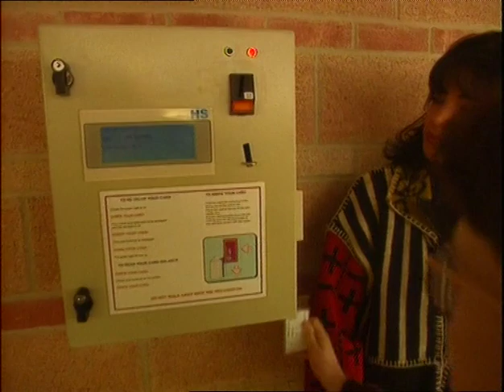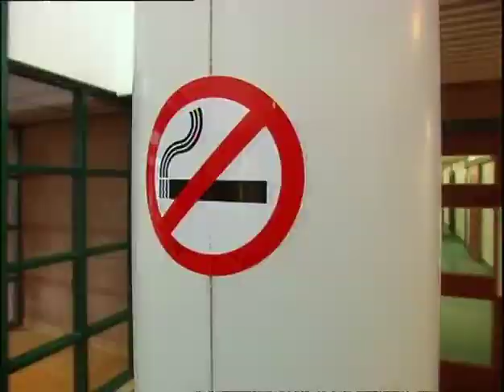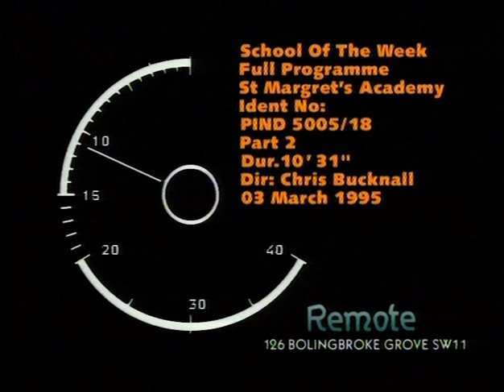School Of The Week - St Margaret's Academy